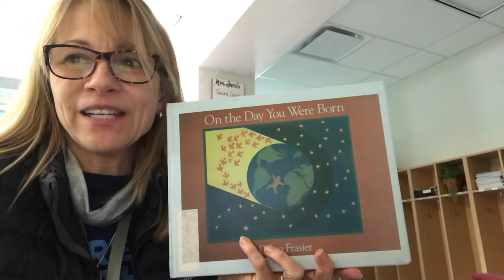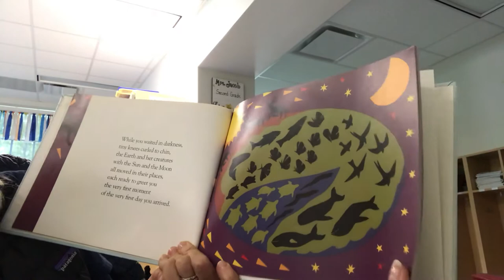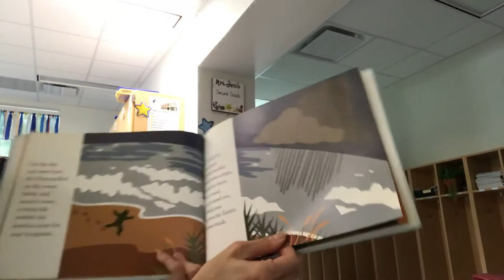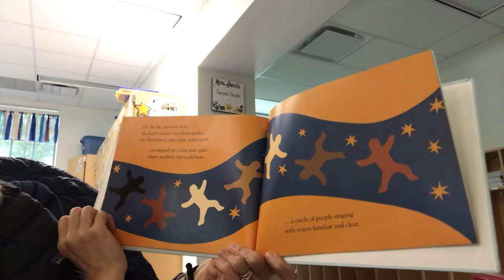Nona reading to the Bird children!